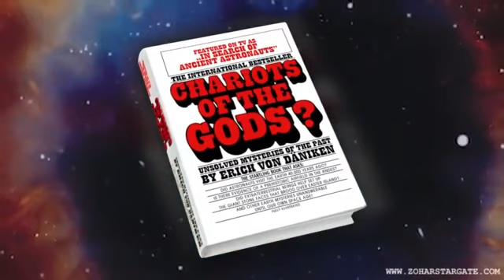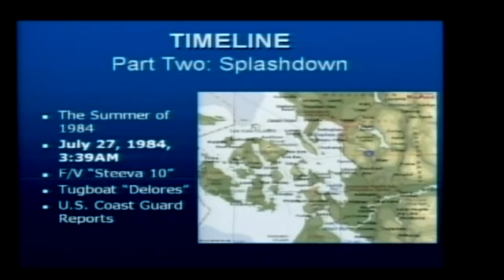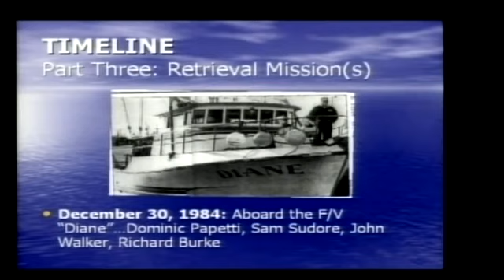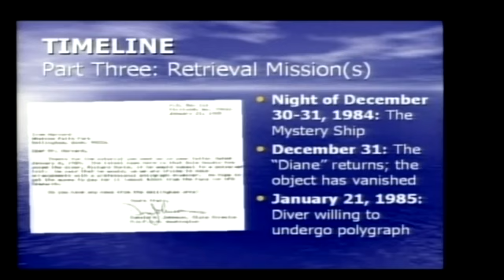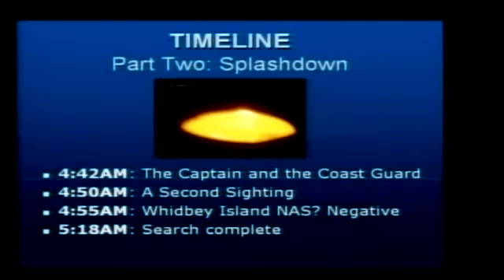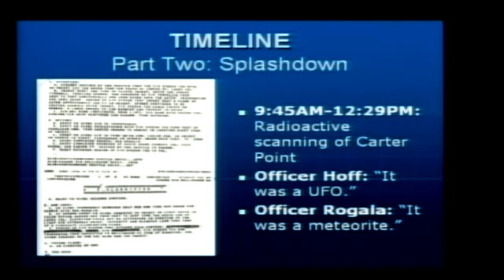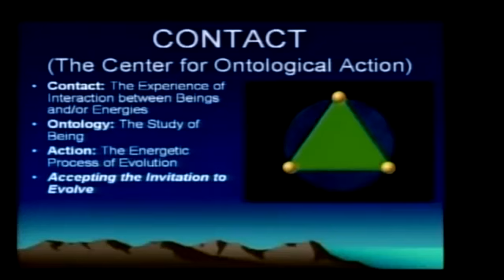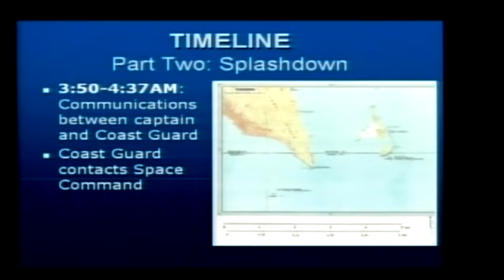Underwater UFO The Unidentified Submerged Object at Lummi Island - The Best Documentary Ever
Oceans cover approximately 72% on planet Earth, and we know more about the surface of the moon than the seas and their abyss, there is a good reason for that. The mainstream media are quite.

Oceans cover approximately 72% on planet Earth, and we know more about the surface of the moon than the seas and their abyss, there is a good reason for.

Oceans cover approximately 72% on planet Earth, and we know more about the surface of the moon than the seas and their abyss, there is a good reason for . Oceans cover approximately 72%.

Everybody has heard of UFOs, but USOs, not so much. USO stands for “Unidentified Submerged Object”, or perhaps thought of as, an underwater UFO. A USO sighting is much less common than.